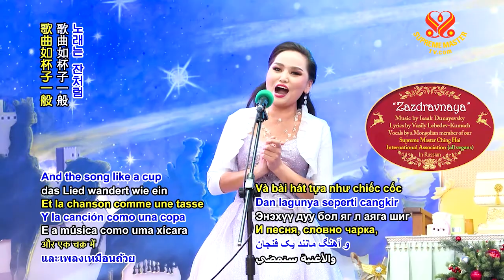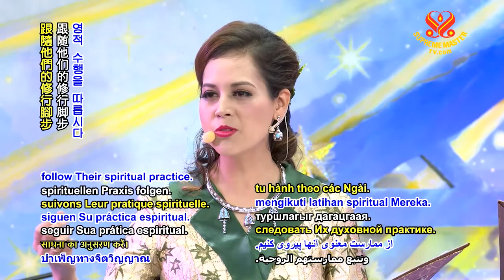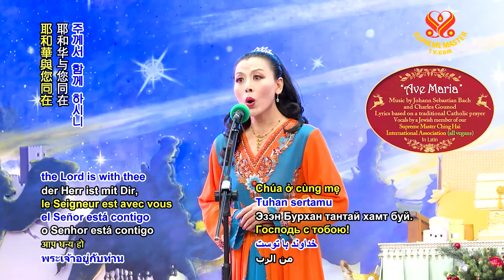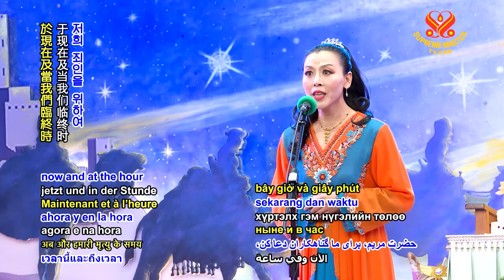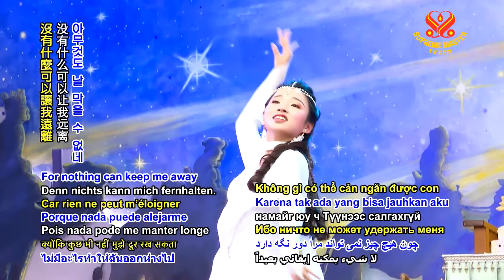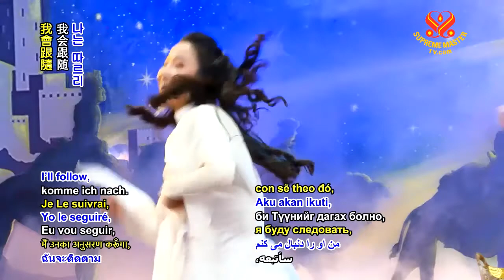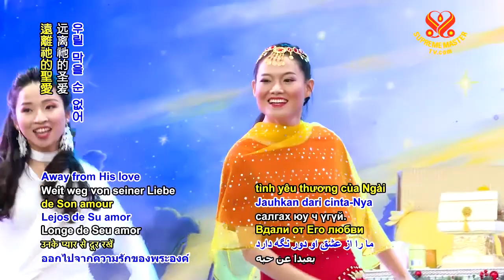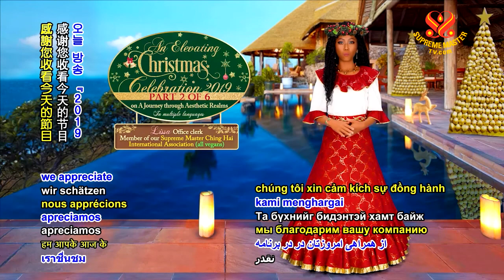1166 AJAR An Elevating Christmas Celebration 2019 p2o6 6m